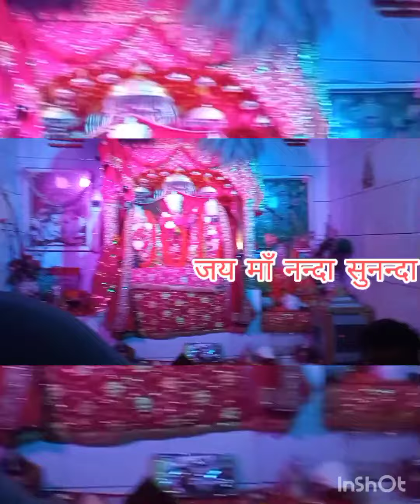नन्दा सुनन्दा माँ के मेले में भक्तों की भीड़ kumaoni bhakti